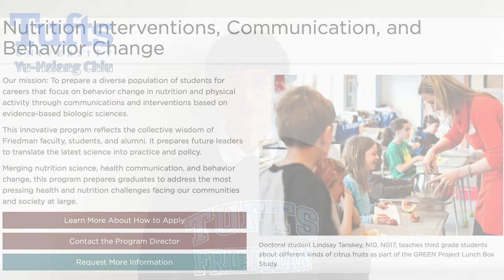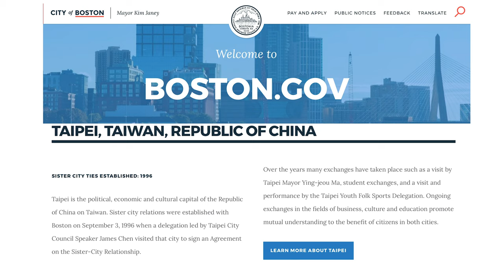【Boston】My Tufts Story｜我在Tufts做什麼？｜Boston留學｜VLOG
我參加了一個 My Tufts Story 的比賽！
希望可以得獎哈哈哈哈哈
是全英文的但有CC字幕也有內嵌字幕！